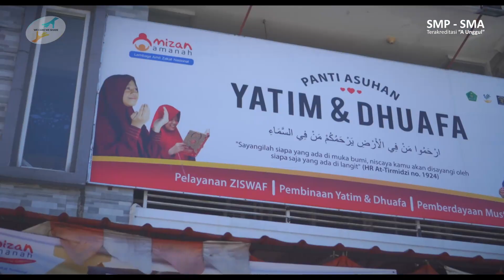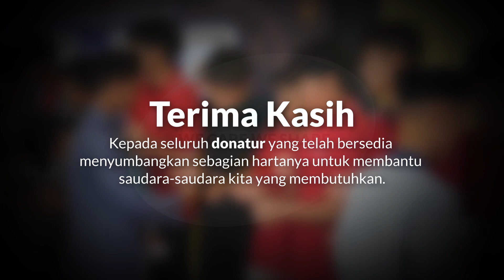Menyebarkan Senyum dan Kehangatan di Bulan Ramadan - Cahaya Rancamaya Berbagi